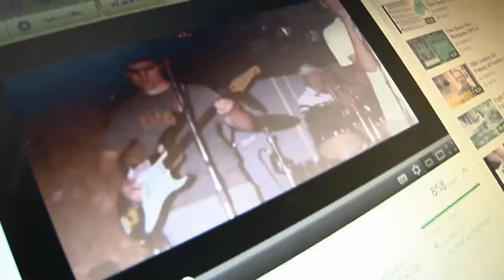BADBADNOTGOODlighting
better test with the better camera cool